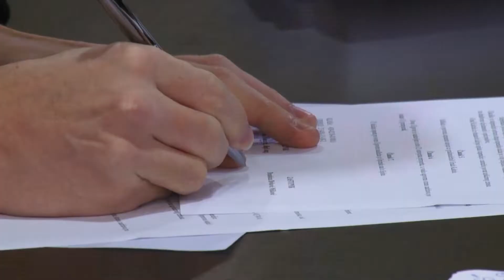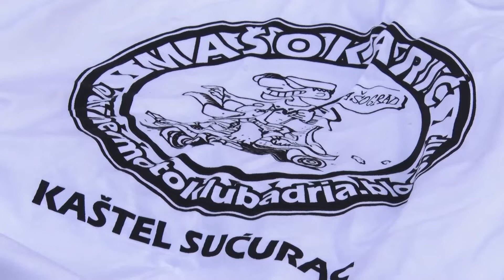KRONIKA GRADA KAŠTELA 30.12.2018